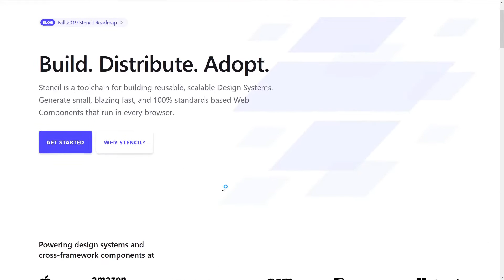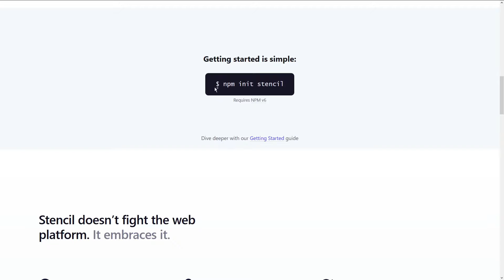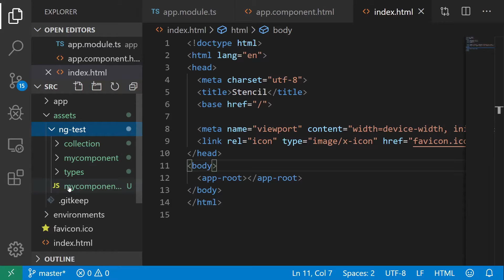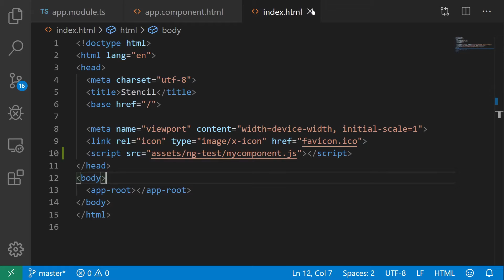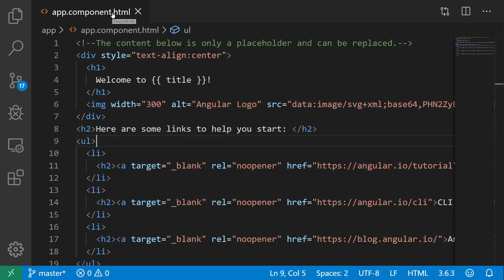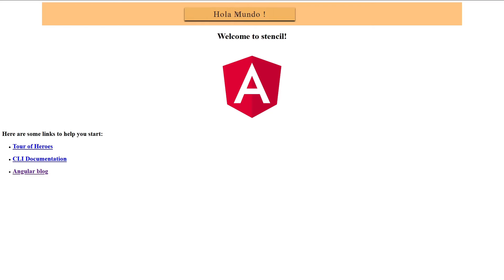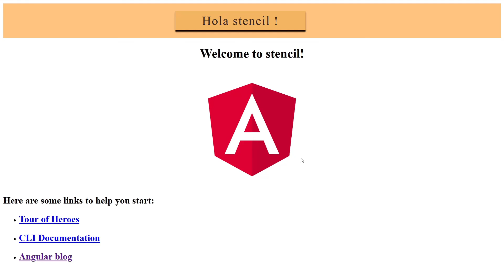Curso de Angular - Stencil | Incluir Componente Stencil en Angular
Simple implementación de un Web Component generado con Stencil en un desarrollo de Angular. Recuerden que no explicamos como generar el Web Component con Stencil, sino de como implementar uno en Angular.